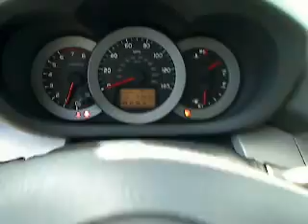2007 Toyota RAV4 - Sport Utility San Antonio TX, Used H11273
2007 Toyota RAV4 Limited - Stock#: H112738A

Gunn Honda
14610 IH-10 W

Need gas? I don't think so. At least not very much! 30 MPG Hwy... Does it all!! You've been thirsting for that one-time deal, and I think I've hit the nail on the head with this spacious Vehicle.. Safety Features Include: ABS, Traction control, Curtain airbags, Passenger Airbag, Front fog/driving lights...This SUV is nicely equipped with features such as: Power locks, Power windows, Auto, Climate control, Cruise control...